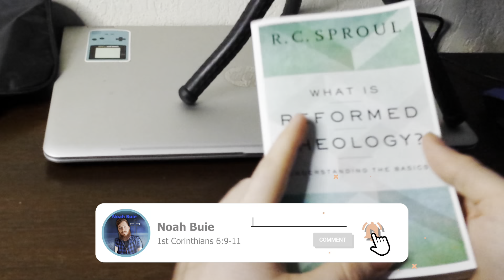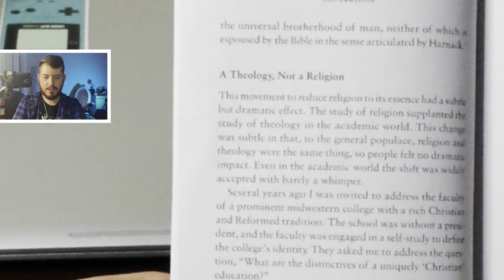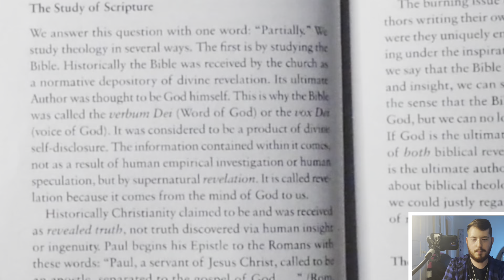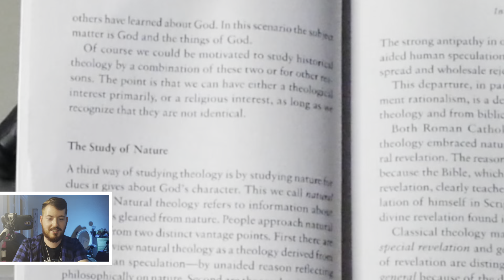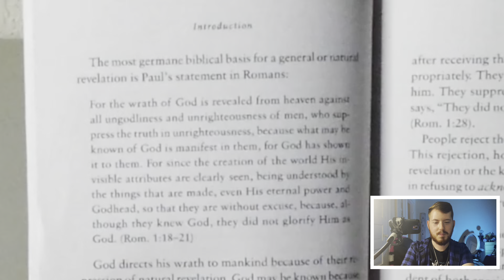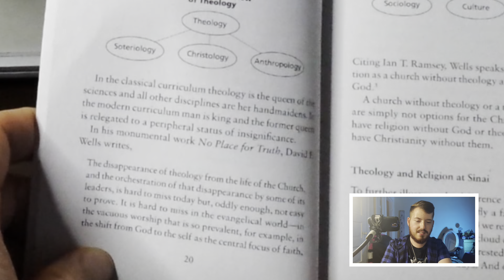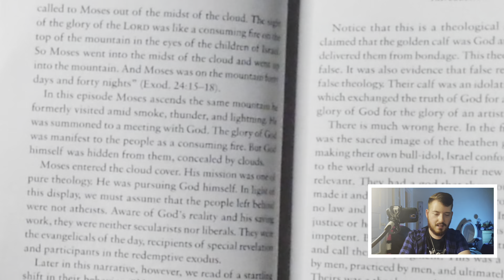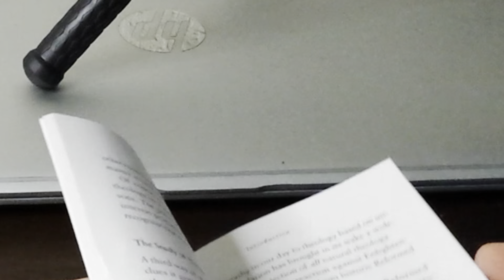R.C. Sproul What Is Reformed Theology? Part 1: The Introduction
Want to do evangelism, but to busy? Looking for an evangelist to support financially?

Here are some other evangelistic videos that I have posted!

"I Tested God" | Evangelizing At The Daniel Boone Festival | Barbourville